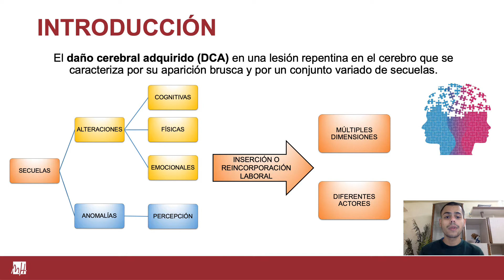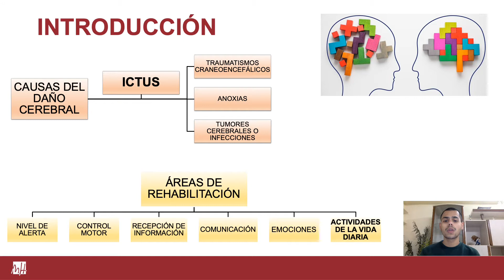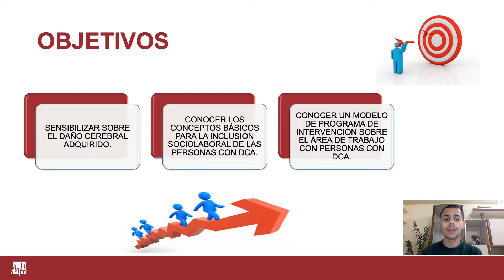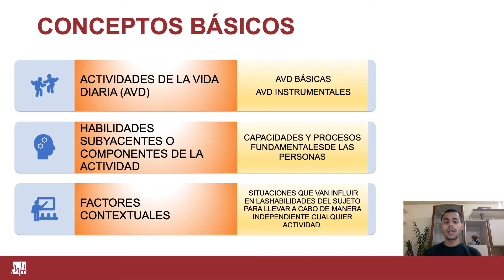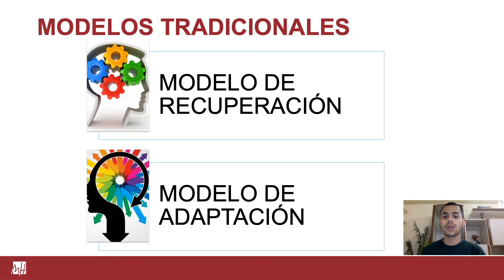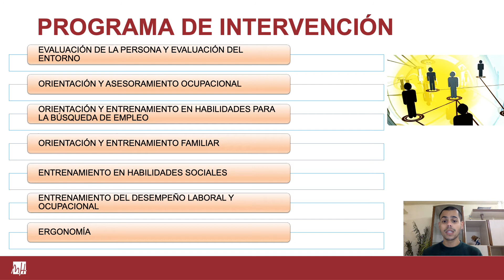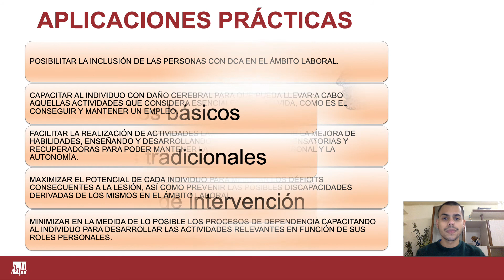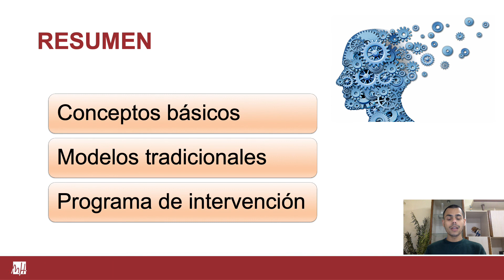Empleo y daño cerebral adquirido